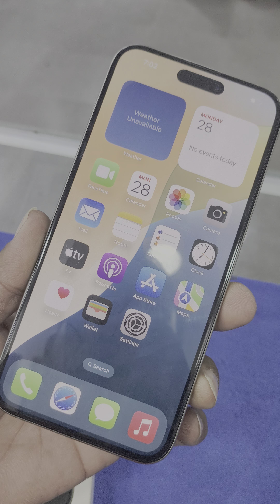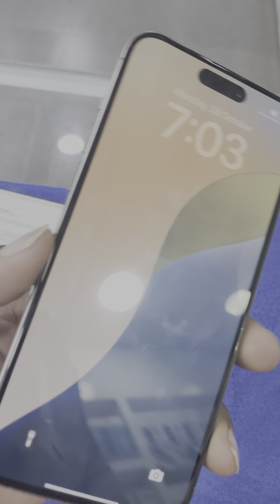iphone 15Pro Max 256GB PTA approved #03159940805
15pro Max 256GB
96 health
Pta approved
Warnty March 2025
With Box Cable
Condition 10/10